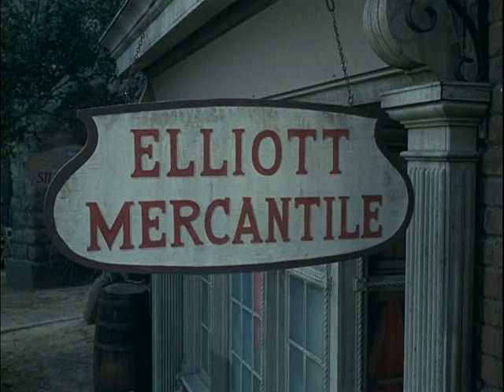Daniel Boone S6:E8 || Target Boone